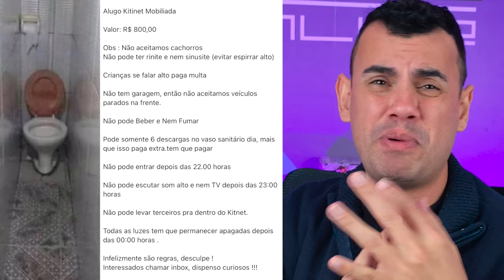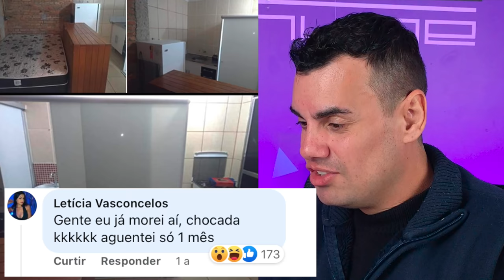OS PIORES ALUGUEIS DO BRASIL #01 - Fubá online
Vamos reagir aos anúncios de aluguel de casa e apartamentos da internet que mais parece cativeiro.

Veja essas Play lists:
Quem me enviar alguma coisa? 💌 🎁
Para: Fubá
Coronel Macedo-SP
piores anuncios de aluguel
classificado aluguel
casa para aluguel
apartamento para aluguel
kitnet para aluguel
casa para alugar
casa barata para alugar